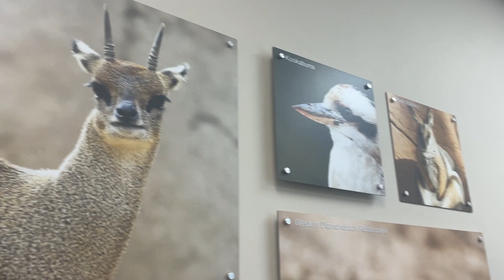Learn about the Henry Doorly Zoo Academy